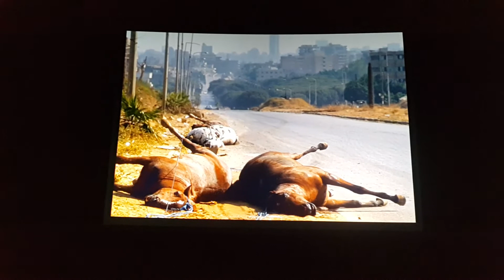Palestine Reza Deghati Lecture Meydan Hotel Dubai